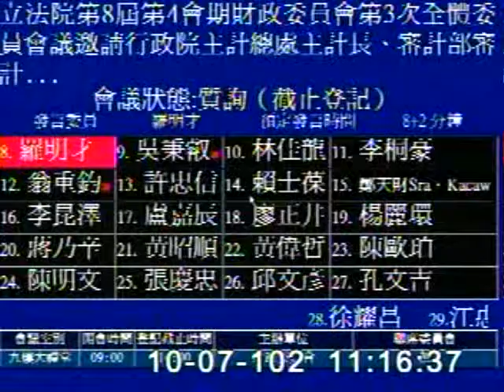2013-10-07 羅明才 發言片段, 第8屆第4會期財政委員會第3次全體委員會議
會議簡介: 立法院第8屆第4會期財政委員會第3次全體委員會議邀請行政院主計總處主計長、審計部審計長率所屬單位主管

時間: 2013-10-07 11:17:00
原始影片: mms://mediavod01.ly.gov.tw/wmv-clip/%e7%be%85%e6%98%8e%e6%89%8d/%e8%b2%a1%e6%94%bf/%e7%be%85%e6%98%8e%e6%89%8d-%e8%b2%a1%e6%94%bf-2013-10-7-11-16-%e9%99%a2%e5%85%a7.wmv